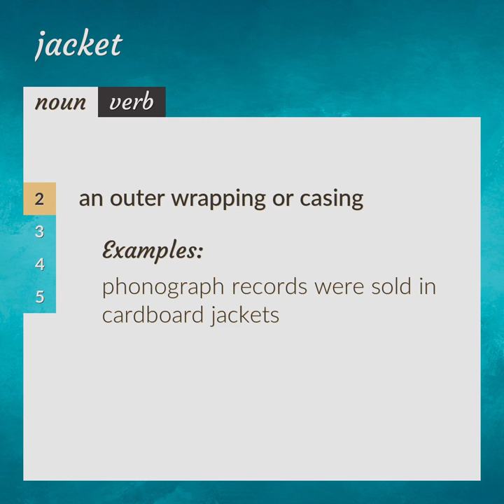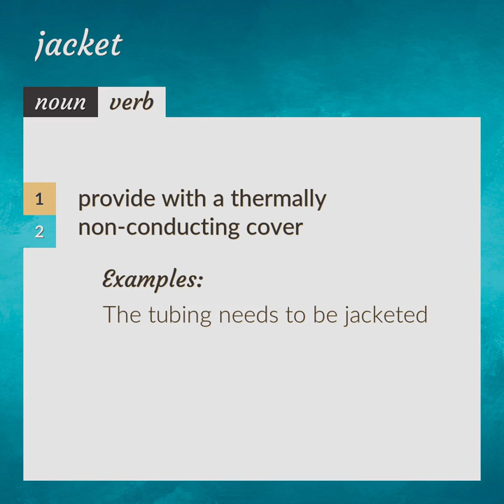Jackets | meaning of Jackets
What is JACKETS meaning?